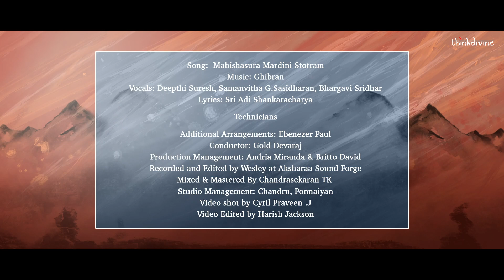Ghibran's Spiritual Series | Mahishasura Mardini Stotram Lyric Video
Aigiri Nandini Song Lyric Video

Song:  Mahishasura Mardini Stotram
Vocals: Deepthi Suresh, Samanvitha G.Sasidharan, Bhargavi Sridhar
Lyrics: Sri Adi Shankaracharya

Technicians:
Additional Arrangements: Ebenezer Paul
Conductor: Gold Devaraj
Production Management: Andria Miranda & Britto David
Video Shot by Cyril Praveen .J
Artwork: R.Adithya Viknesh
Video Edited by Harish Jackson